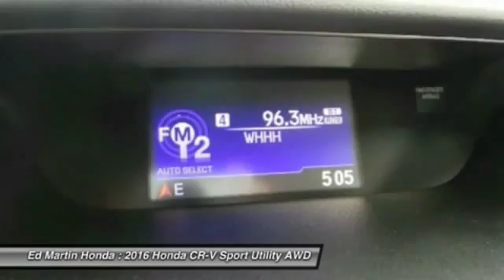2016 Honda CR-V 2CR1016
2016 HONDA CR-V Indianapolis, IN
Stock# 2CR1016